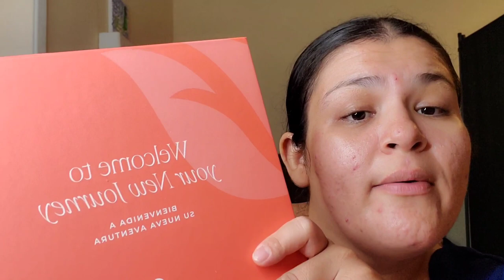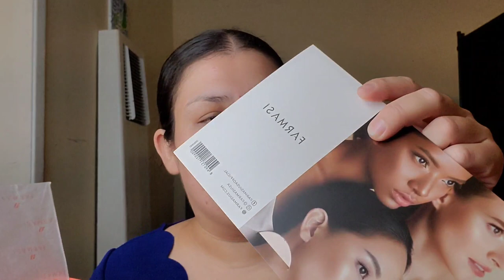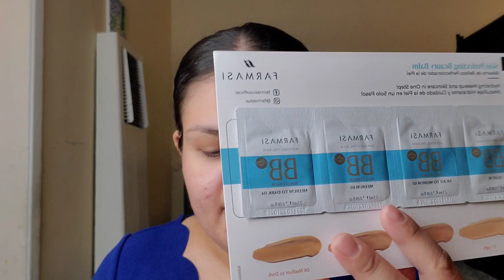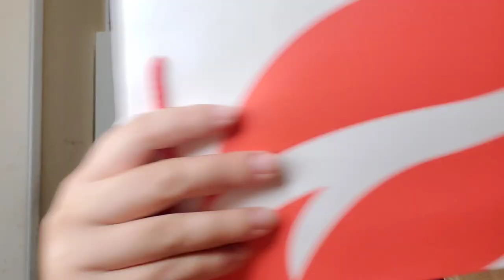Me Maquillo Con Una Nueva Marca VIRAL En Redes Sociales ,😱😡,Aquí Te Cuento Todo El Chismecito 🤭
💫UNETE A NUESTRA FAMILIA APOYANOS⬇️

☆COMPARTE💬.

BEUTY

💖🛍Tienda Online

Músico: @iksonmusic